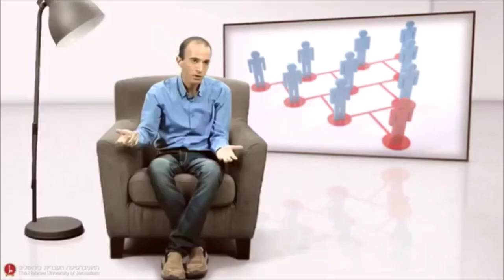Dr. Yuval Noah Harari: Nuclear familly or communs in hunter-gatherer society